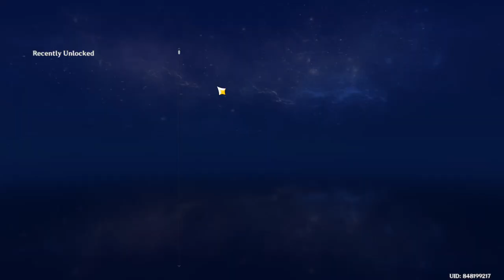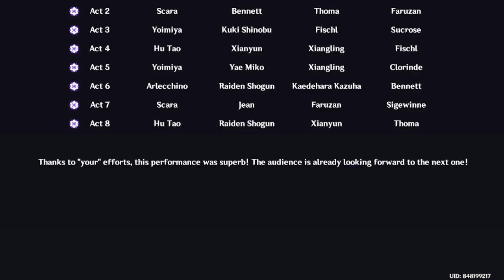Imaginarium Theatre First Time Playthrough (HARD Mode) 【Genshin Impact】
playing Hard difficulty straight away for the first time, with my 18 characters.

00:00 Start
01:44 Entering The Mysterious Room
07:50 Supporting Cast
11:23 Opening Characters
12:45 Alternate Cast
24:14 Act 1
38:47 Act 2
41:14 Act 2 Retry
49:34 Act 3
1:00:58 Act 4
1:10:19 Act 5
1:18:36 Act 6
1:27:37 Act 7
1:33:16 Act 8
1:34:32 Credits
1:36:36 Rewards